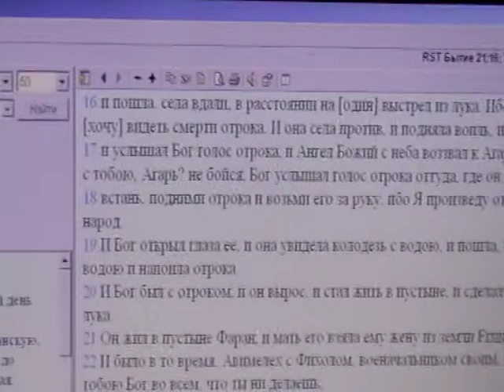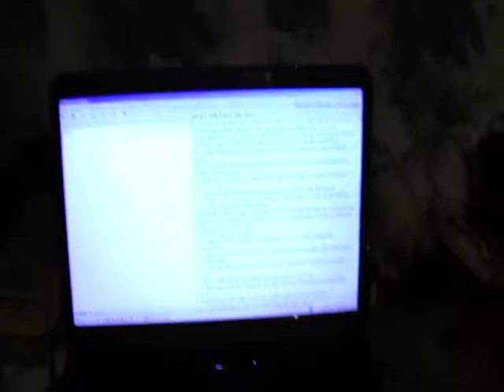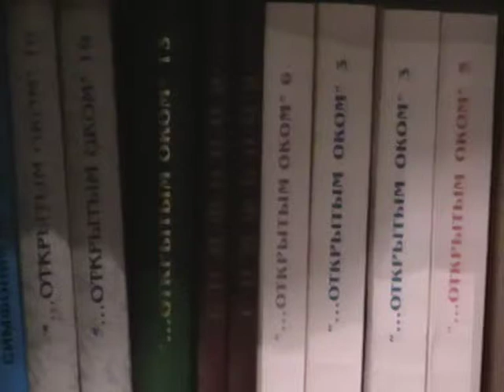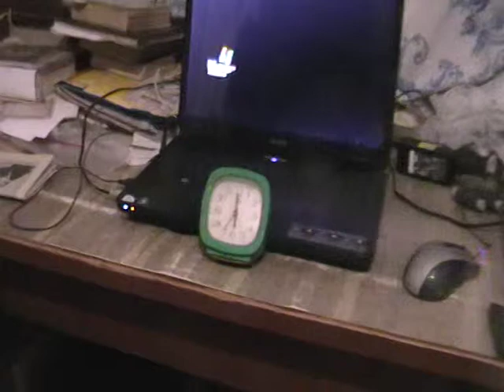Евангелие от Матфея Мф.25:34- Мф.26:1 с толкованием блаженного Феофилакта